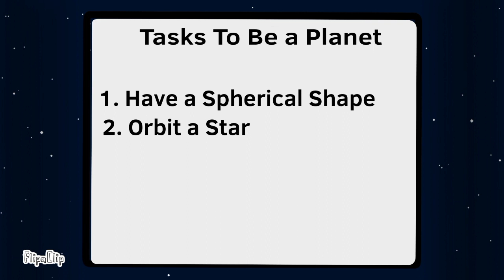PlanetAdventures S1: Ep8 | The Truth About Pluto...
Why Isn't Pluto a Planet? Well today you will found out!

Second Channel: @OfficialColorBalls

Uranus Voice Actor: My Father

Pluto Voice Actor: @Awormm